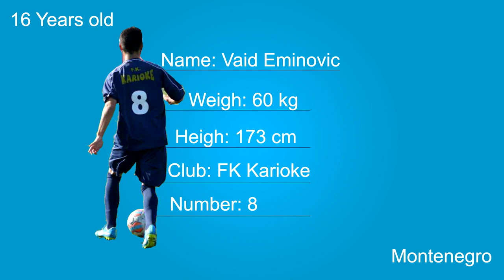Vaid Eminovic Skills 2017/18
Vaid Eminovic, Montenegro National team and FK Karioke Star
and he is only 16 years old! This is only part.